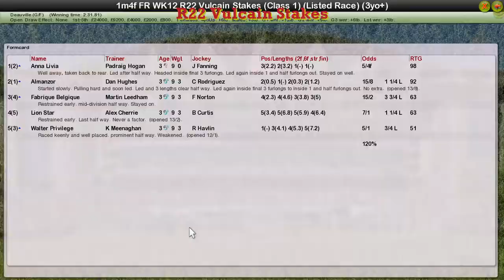FR WK12 R22 Vulcain Stakes